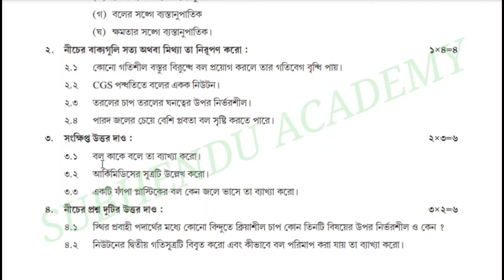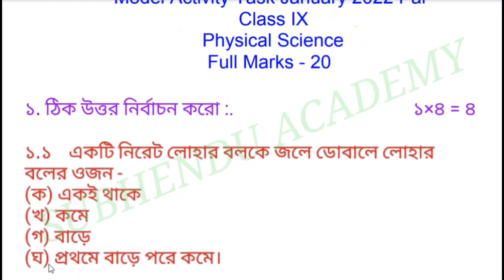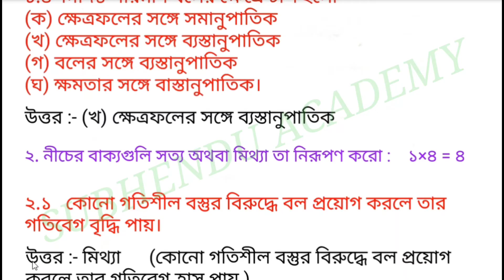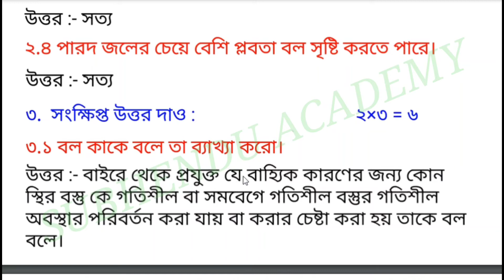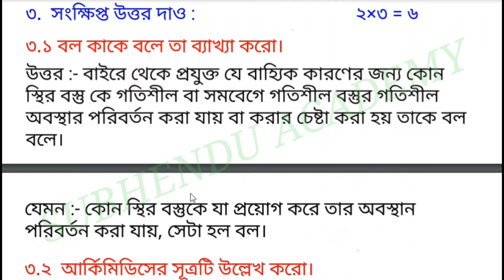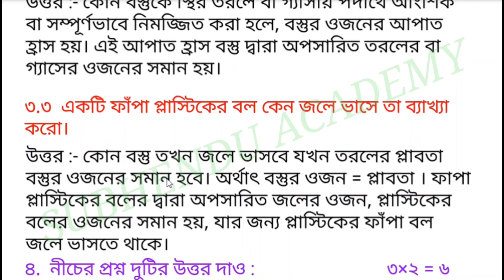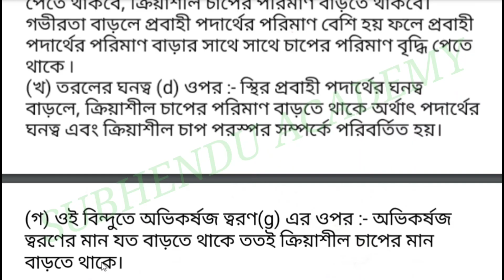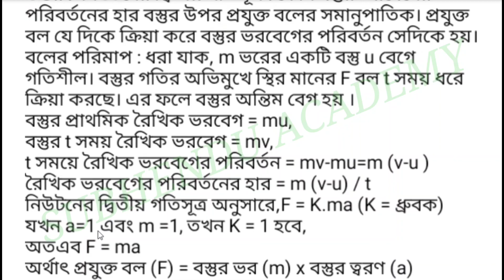Class 9 Physics Science (ভৌত বিজ্ঞান) Model Activity Task Part 1 January 2022 With Solution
Class 9 Physics Science (ভৌত বিজ্ঞান) Model Activity Task Part 1 January 2022 With Solution  // Physical Science Model Activity Task Part 9 Class IX With Solution // January 22 Model Activity Task Class 9 Vouto vigyan